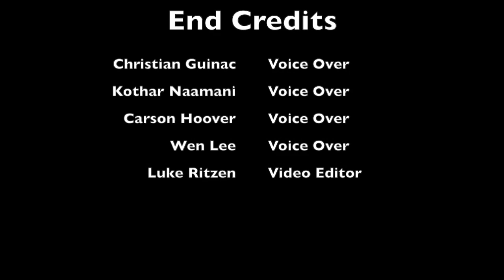CIVE Quindao Bridge